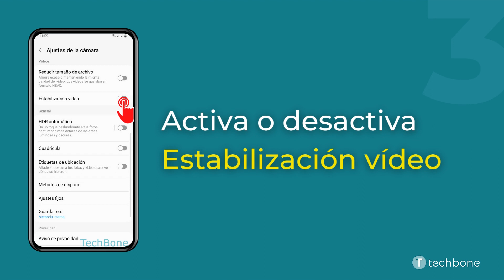Activar o Desactivar la Estabilización de Vídeo - Samsung [Android 13 - One UI 5]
Gracias a la estabilización de vídeo en el móvil Samsung, el sistema corrige automáticamente las sacudidas y la inestabilidad al grabar vídeos, lo que al final mejora el resultado y los vídeos grabados se muestran más suaves al reproducirlos.

0:00 Intro
0:05 Abre Cámara
0:15 Abre los Ajustes
0:25 Activa o desactiva Estabilización vídeo